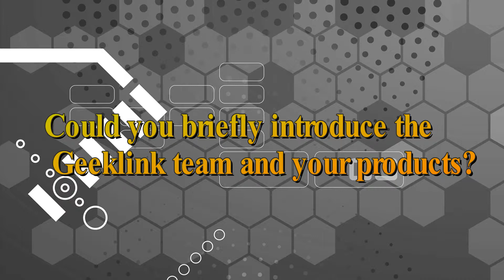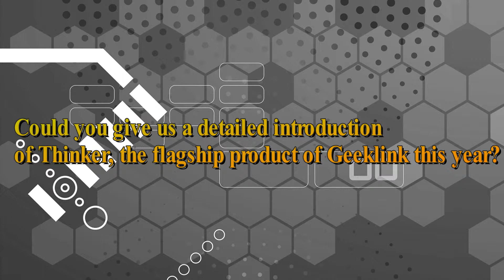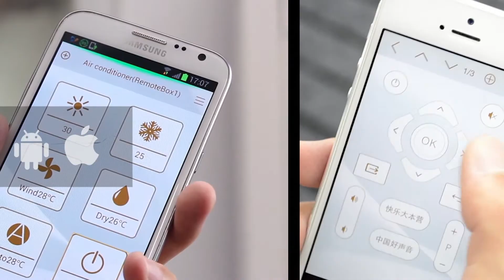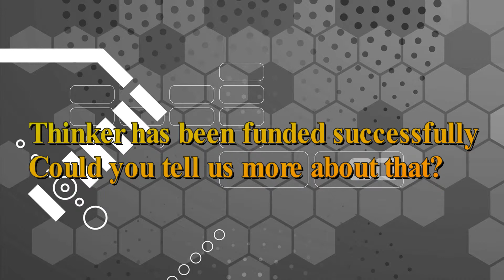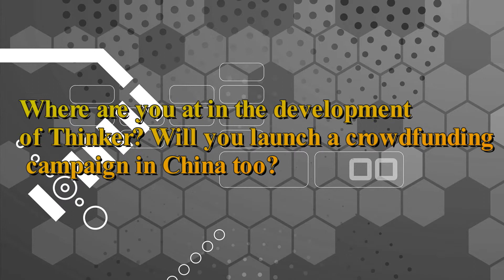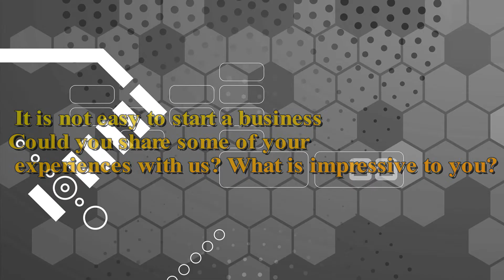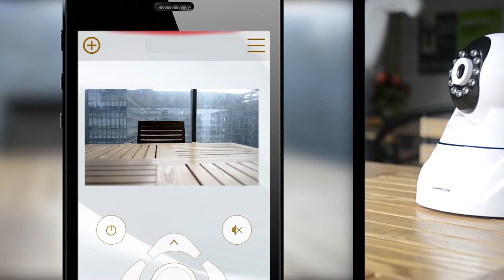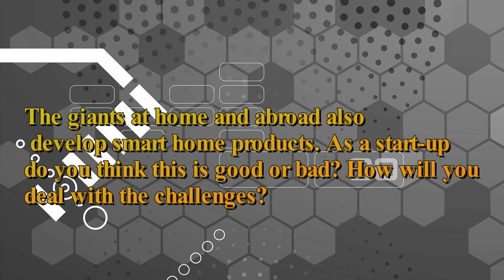Interview with Lin Shuying, the CEO of GeekLink, a Chinese start-up of smart home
Lin Shuying is the CEO of GeekLink, a Chinese start-up of smart home. His product, Thinker - Next Generation Universal Remote for Smart Home Now, has been successfully crowdfunded on Kickstarter. He shares with us his experiences on crowdfunding and on starting a business as well as his vision on the development of smart home.